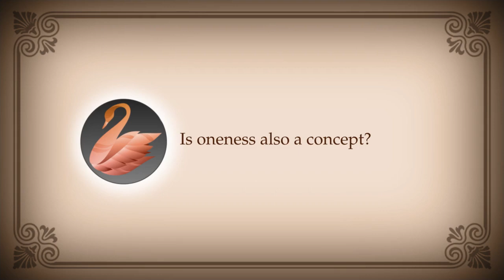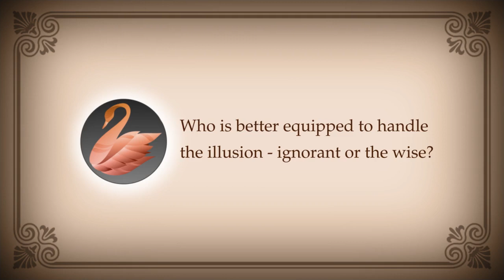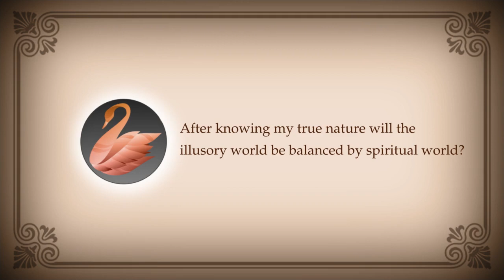PEOS 222 : Reality, Oneness, Fear, Illusion, Love, Balance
00:00:00 Is Experiencing or the whole real or is it unreal?
00:01:51 Is oneness also a concept?
00:04:28 Is fearlessness a disadvantage in survival?
00:06:18 Who is better equipped to handle the illusion - ignorant or the wise?
00:07:39 What is the role of unconditional love in path of knowledge?
00:11:07 After knowling my true nature will the illusiory world be balanced by spiritual world?